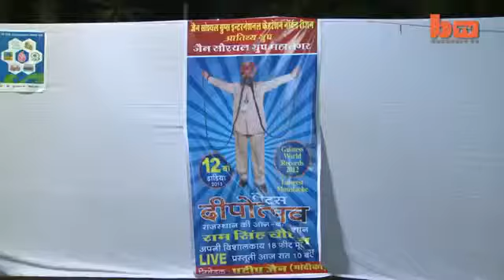OMG! Check Out The Man With The Longest Beard